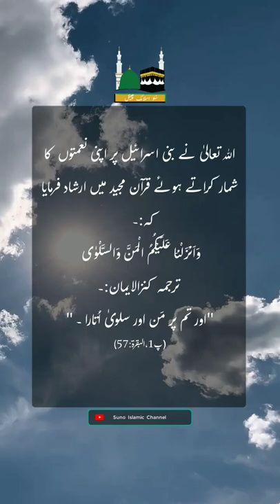Jania man or salva (من وسلوی)kis qoum pa otra or kis kisam(قسم) Ka Khana(کھانا) tha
Assalam.o.alaikum !
The title of our video today.
" Do you know on what nation
"Man۔o-Salwa" landed, and what kind of food it was. ?? "
In this video we have explained that
1. On which nation "Man۔o-Salwa" descend?
 2. What was the reason for the landing of "Man۔o-Salwa"?
 3. What kind of food was "Man۔o-Salwa"?
 4. What does  mean of "Man۔o-Salwa"?
Allah Hafiz.
Jazak Allah